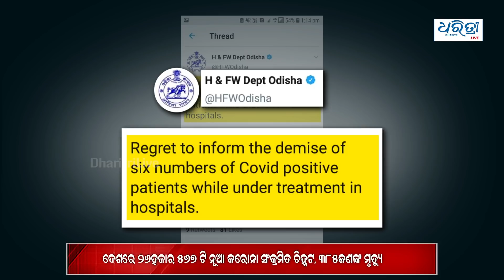Bulletin 8th December | ଆଜିର ମୁଖ୍ୟ ଖବର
ଆଜିର ମୁଖ୍ୟ ଖବର :  ମଙ୍ଗଳବାର ,୦୮ ଡିସେମ୍ବର ୨୦୨୦